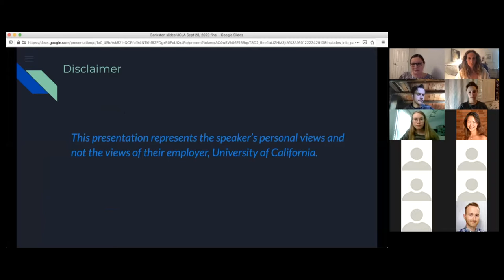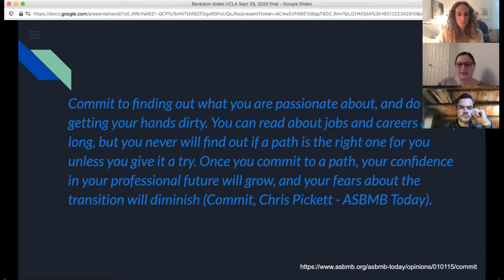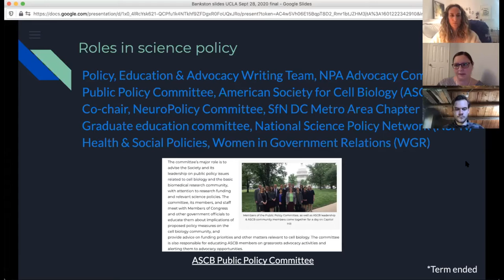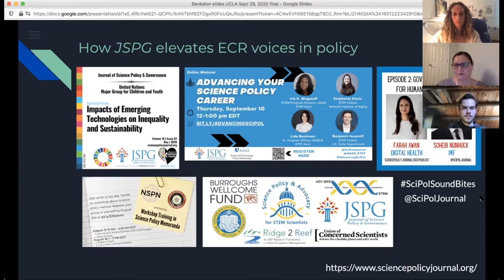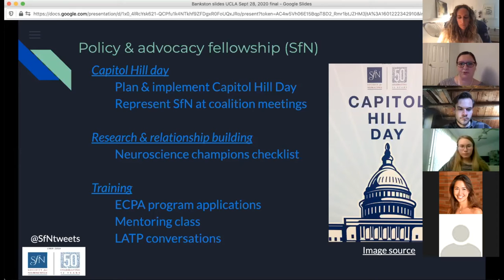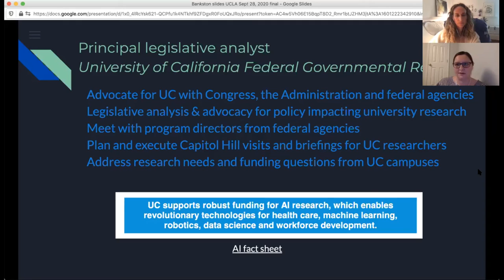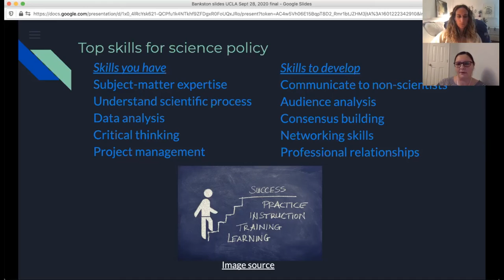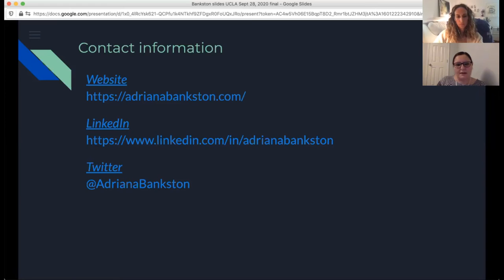Crafting Your Science Policy Career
This talk was given to the Science Policy Group at UCLA on September 28, 2020.